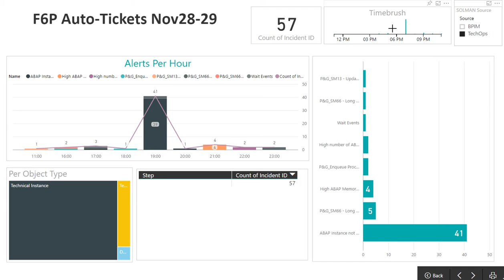powerbi f6p perf